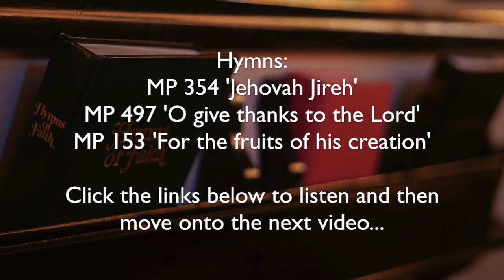'The Earth is the Lord's' Sunday Service 11.10.20 with Revd. David Burrow (Part 3 of 4)